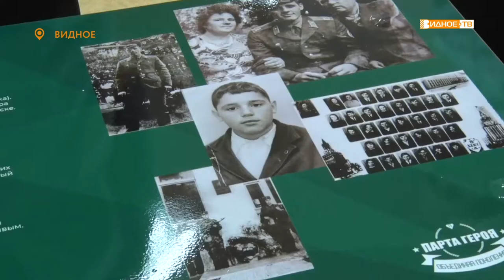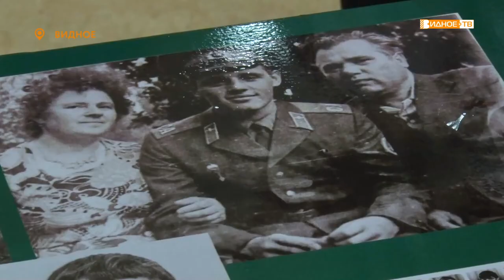ПАРТА ГЕРОЯ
Ленинский городской округ присоединился к патриотическому проекту партии «Единая Россия», который получил название «Парта Героя». На ученическом столе размещается информация о герое, который учился в школе и вошел в историю Отечества. Первая такая парта теперь будет находиться в Видновском художественно-техническом лицее.